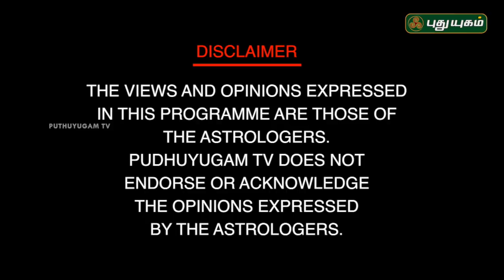பரிகாரங்கள் பலிக்காத காரணம் என்ன? சிவ.கு.சத்தியசீலன் குருக்கள் | Neram Nalla Neram